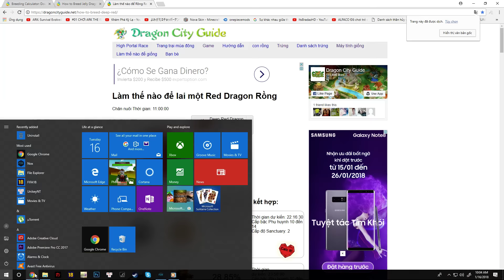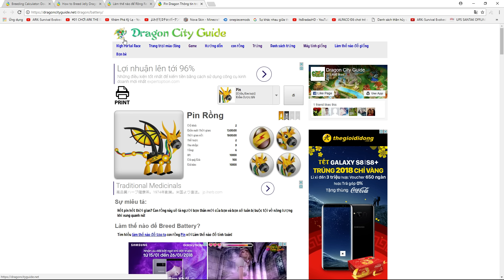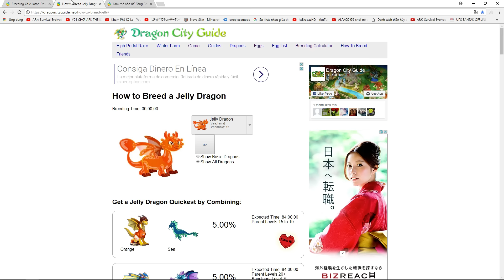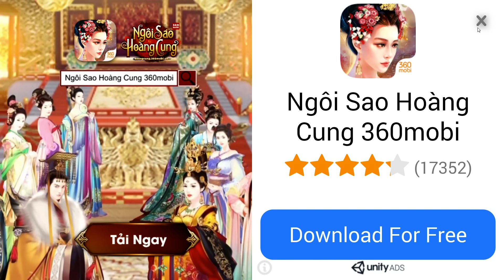DRAGON CITY - Dual Dragon Thiện Và Ác - GAME NÔNG TRẠI RỒNG #97